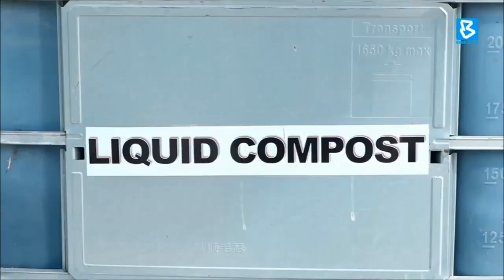KPKT set up Malaysia's first food wastage treatment centre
BernamaNews: The Local Government Development Ministry has set up Malaysia's first food waste treatment centre.

Deputy Minister Akmal Nasrullah Mohd Nasir said the centre, located in the Ampang Jaya Municipal Council area, would undergo a one-year trial to see its success before being developed in other local authority locations.